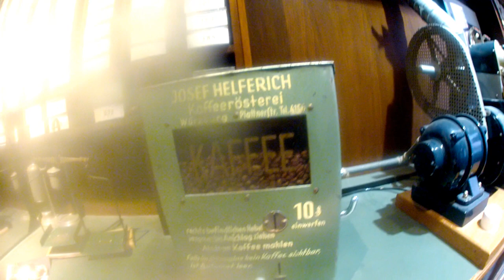En una Tostadora de Café "Die Rosterei" café de Brasil, Guatemala, Perú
Esta es una Tienda y restaurant, que queda cerca al Puerto de Hamburgo